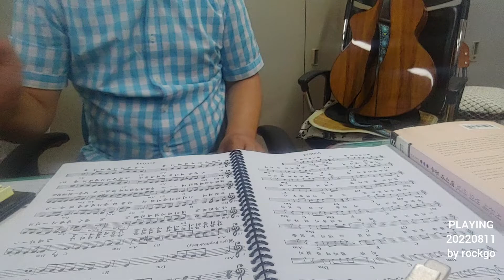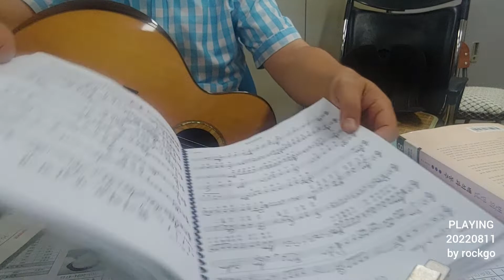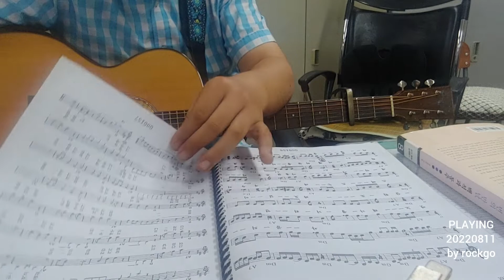PLAYING 20220811 연습 by rockgo